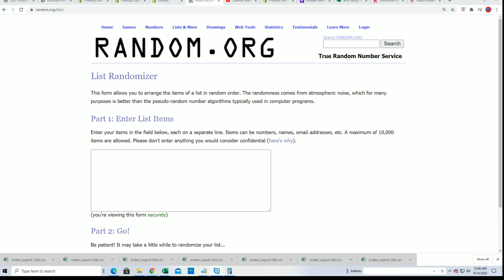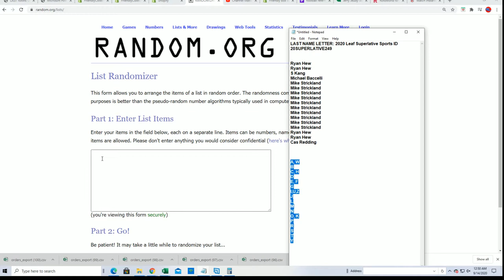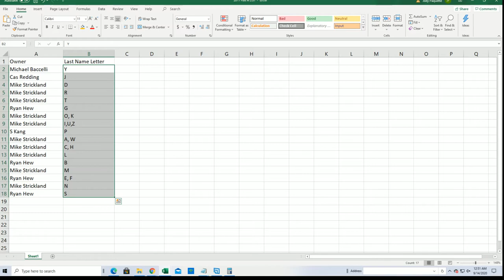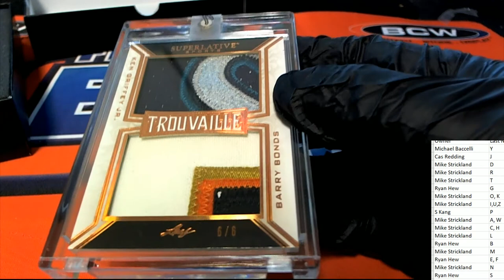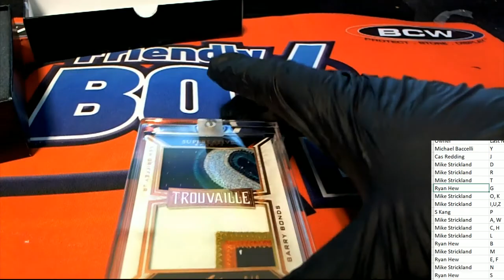2020 Leaf Superlative Sports ID 20SUPERLATIVE249